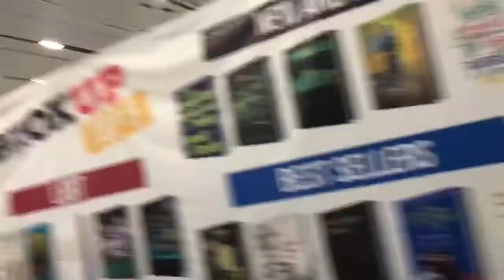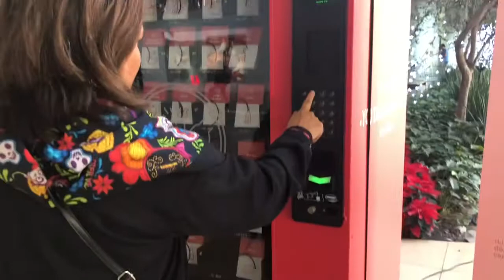Vlogmas #1 Paseando por la FIL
Vine:adriiiRmz